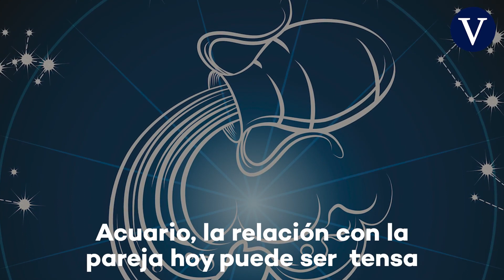El horóscopo de hoy, domingo 5 de septiembre de 2021